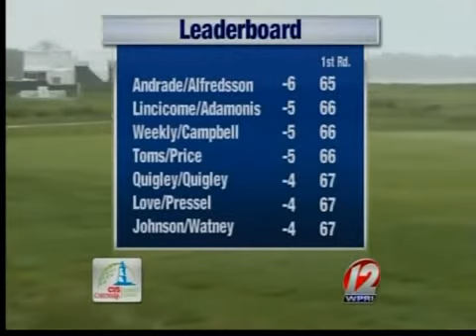CVS Day 1 Highlights